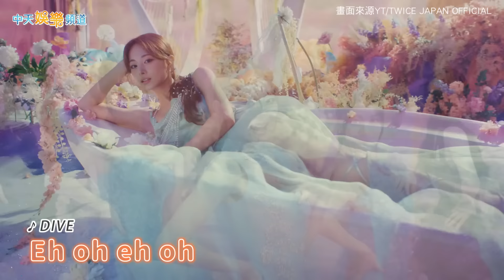【撩星聞】TWICE子瑜絕美獻唱大塚愛〈星象儀〉 MISAMO熱跳娜璉〈ABCD〉玩瘋了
女團TWICE整個7月在日本行程滿檔，從13日起連三個周末都有舉辦演唱會，她們首先從大阪長居體育館開跑，九妞們也準備了全新SOLO環節，像台灣成員子瑜就化身「月光仙子」，絕美獻唱日本歌手大塚愛的名曲，另外，不只娜璉表演自己的新歌，日本小分隊MISAMO也當場熱跳，沒想到最後竟然搞笑了起來XD